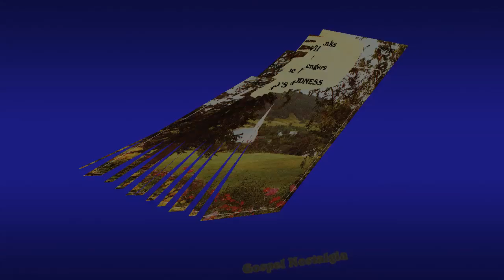"He's Alright" (1975) Willie Banks & The Messengers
This is track 7 from the 1975 album "God's Goodness".
Written by Willie Banks